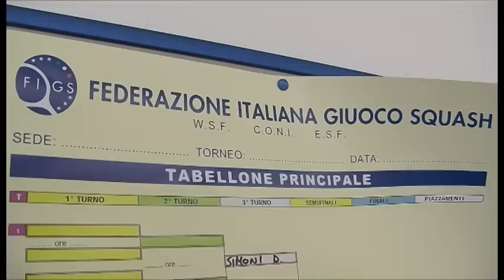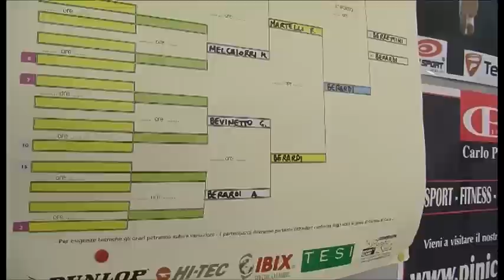Corner. L'angolo dello sport - Squash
I primi giocatori furono, agli inizi dell'800, alcuni detenuti delle prigioni londinesi che come passatempo praticavano un gioco che consisteva nel far rimbalzare una palla contro un muro attraverso l'utilizzo di racchette rudimentali.
Protagonista del nuovo appuntamento di Corner. L'angolo dello sport , lo spazio d'informazione sportiva dell'emittente TSD, è lo Squash.
Si tratta di uno sport di racchetta ad alta coordinazione, che necessita di un ambiente chiuso per essere praticato.
Ad Arezzo è il Centro Sport Chimera ad accogliere il crescente numero di appassionati di questo disciplina.
Per rivedere tutte le puntate di Corner potete visitare la sezione dedicata del sito all'indirizzo